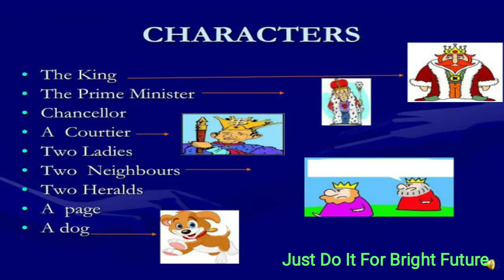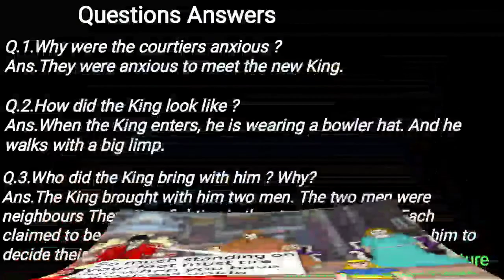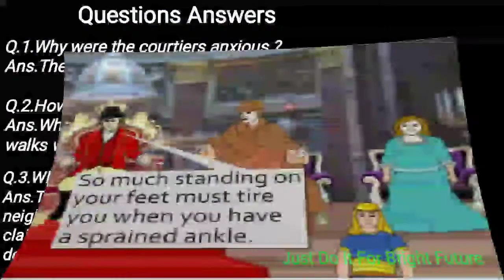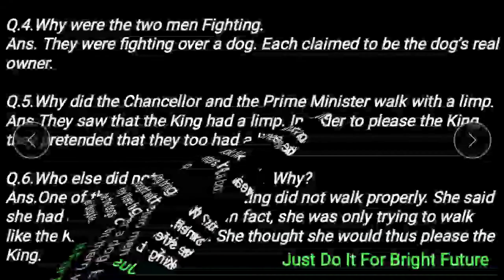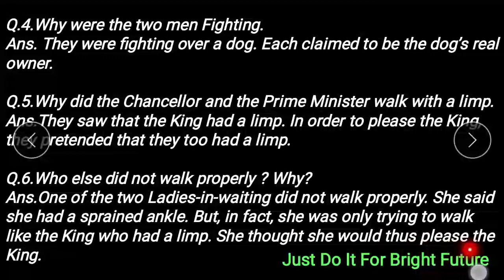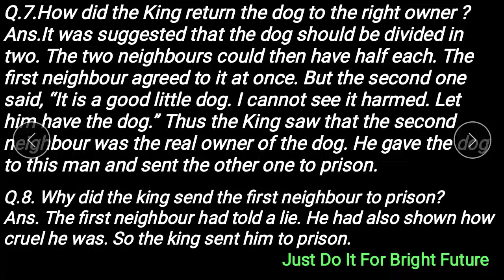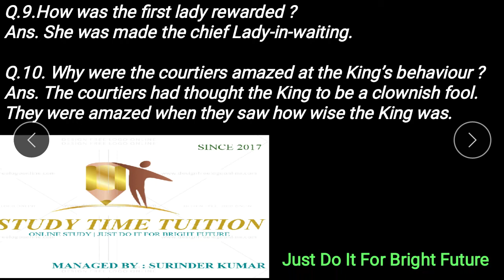The king Who Limped Story Class-9th Supplementary book in Punjabi PSEB NCERT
In this play shows that It is a simple, humorous play. It makes fun of people who try to please others by flattery, They are sychophants. They have no worth of their own. Such people don’t deserve the position they_ hold. They use flattery as a tool to maintain their position. But a wise person at once sees through their cunning and keeps them at arm’s length. In this play, a new king
comes to court limping and wearing a funny hat. He wants to see if there are any
sycophants in his court. In order to please the King, the Prime Minister, the Chancellor and a fat lady-in-waiting start limping. They also get the kind of hat the King is wearing. The King at once sees that these people have no worth at all. They don’t know how to decide even a simple case. The King removes these sycophants from their positions. He appoints those who
really deserve it.